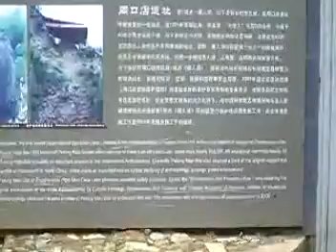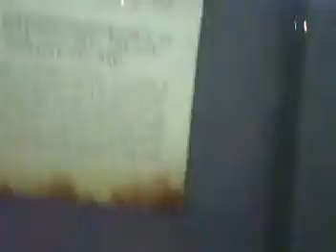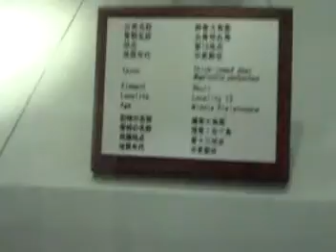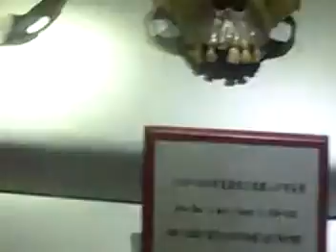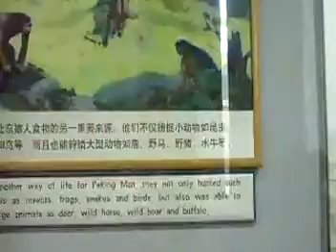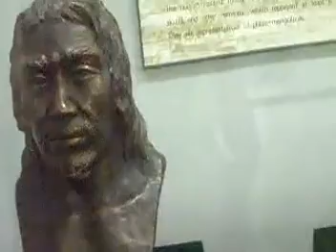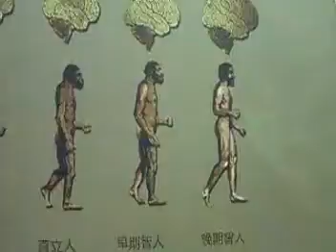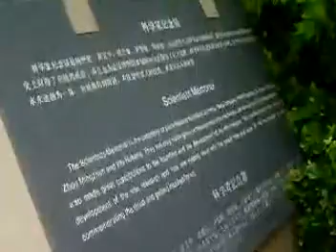45 China 2013 7 Peking man